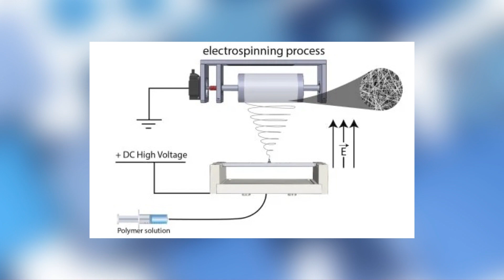PUSULA | Dr. Ali Deniz Dalgıç #19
PUSULA'nın bu bölümünde Dr. Öğretim Üyesi Ali Deniz Dalgıç konuk oluyor.

“Okul için değil, yaşam için öğrenmeli” mottosuyla çıktığımız yolda 2️⃣7️⃣. yılımızı doldurmanın sevincini yaşıyoruz 🥳

Aynı heyecan, aynı inançla nice 27 yıllara…

aday.bilgi.edu.tr
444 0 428